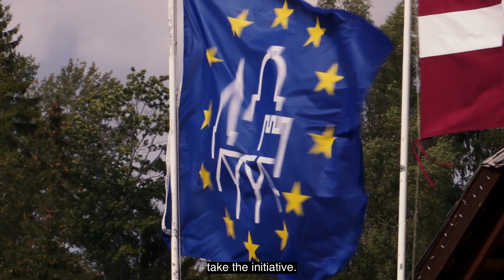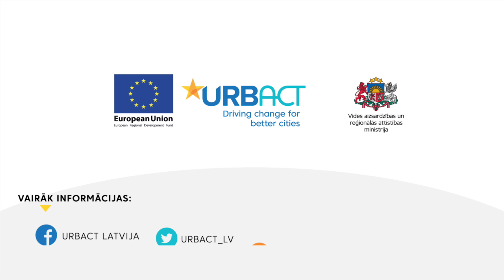POP – UP projekti turpina attīstīties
Alūksnes novada pašvaldības iesaiste URBACT programmas projektā "Re-Grow City" ir devusi nenovērtējamu pieredzi un iespēju netradicionālā veidā atbalstīt mazo uzņēmējdarbību izmantojot pop-up metodi.